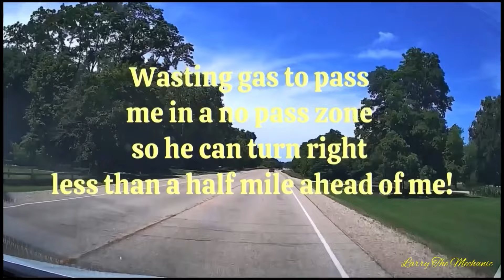Close calls, U-turns, and a crazy motorcyclist